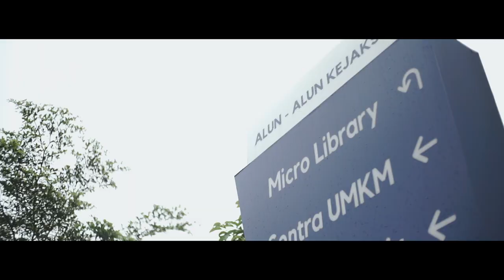BANGKIT | OFFICIAL VIDEO TRAILER 2023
A Script Film By Rifki Maulana

Cerita Ini Mengkisahkan Seorang Anak Yang Berjuang Sendiri Untuk Bertahan Hidup Setelah Ibunya Meninggal Dunia Dan Ayahnya Meninggalkanya Saat Masi Kecil, Semenjak Kematian Ibunya Tersebut Semua Kebutuhan Rumah Pun Sudah Habis Semua, Mau Ngak Mau Dia Pun Harus Berkerja Keras Untuk Mencari Uang Agar Bisa Bertahan Hidup, Di Sekolah Dia Belajar Tentang Fotografi, Diapun Memanfaatkan Hal Tersebut Untuk Mencari Uang Agar Bisa Bertahan Hidup

Segenap Kerabat Kerja Bangkit The Movie

Produser        : Taswa S.Pd
Sutradara       : Rifki Maulana
Talent             : Moh Akbar
                         Rizki Priatna. S
Kameramen  : Rifki Maulana
Editor             : Rifki Maulana